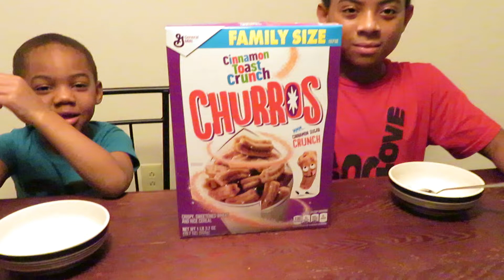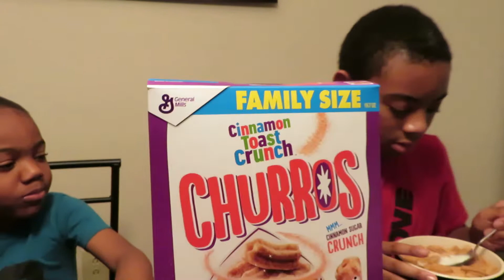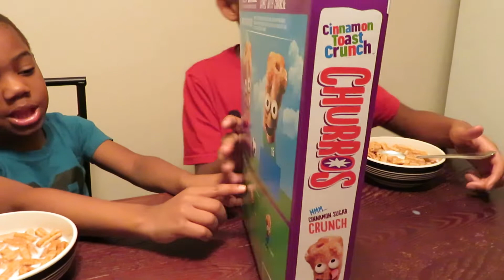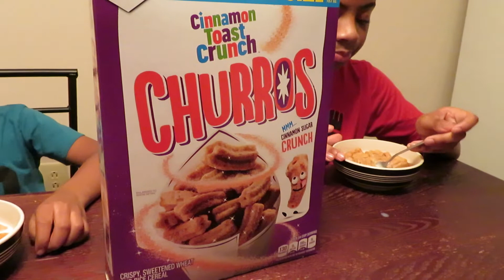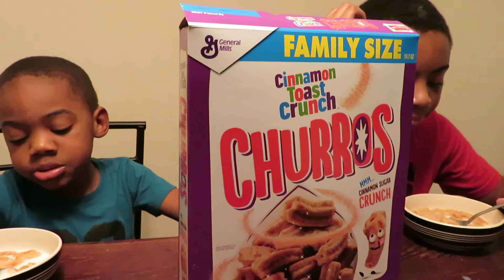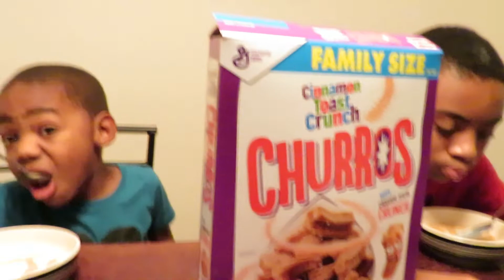Cinnamon Churros Cereal Review Kid's Mukbang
The kids were so excited to do this cereal review/mukbang!!!
*Target Baby Registry: tgt.gifts/teishamarie
*Amazon Baby Registry